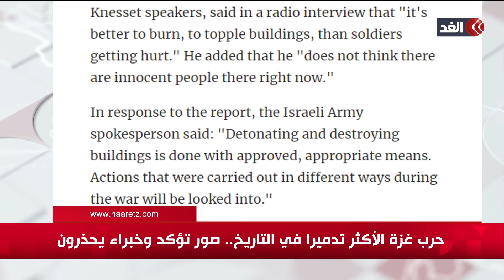دمرت 360 ألف وحدة سكنية.. إسرائيل تفرض على سكان غزة كل أشكال الحصار والمعاناة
مستمرون في تغطيتنا من قناة الغد للعدوان الإسرائيلي على قطاع غزة ..المزيد في تقرير رفا الخطيب